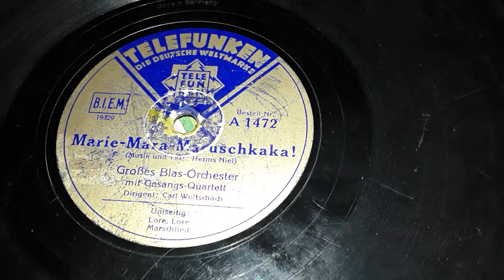Carl Woitschach Blas Orch. Marie Mara Maruschkaka ! Telefunken A 1472